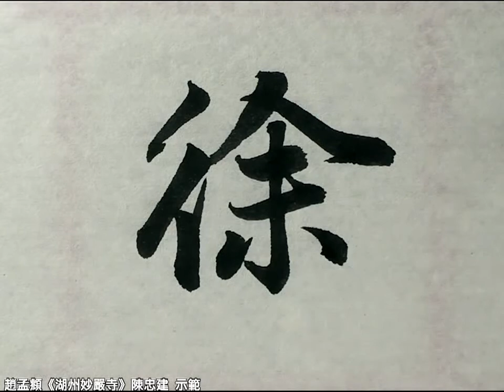09徐林東接烏戌南對涵